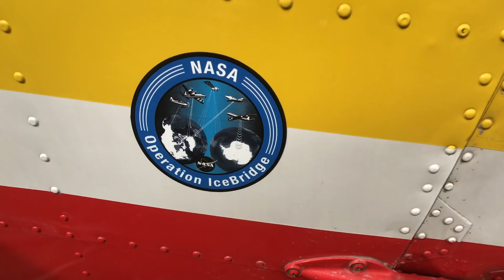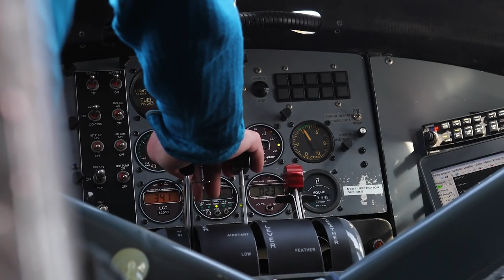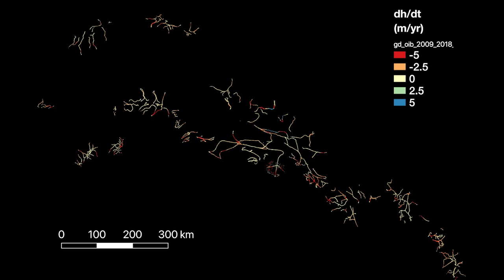NASA Explorers Flying Alaskan Glaciers